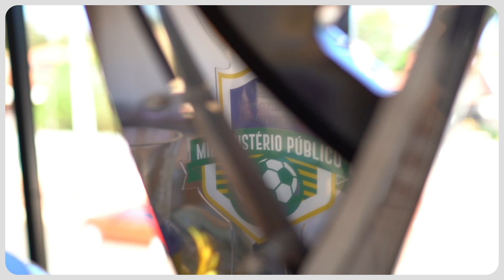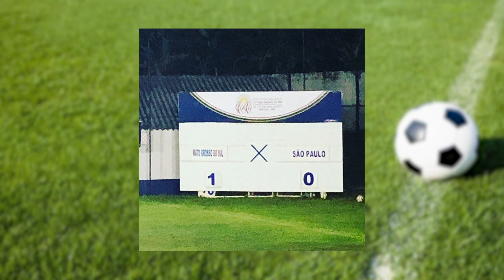Documentário Futebol ASMMP - Versão Compacta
Um pouco da História de lutas e conquistas da equipe de futebol da Associação Sul-Mato-Grossense dos Membros do Ministério Público (ASMMP) até o ano de 2019.